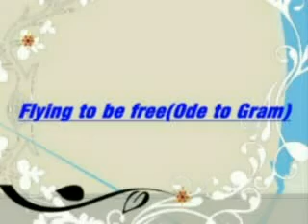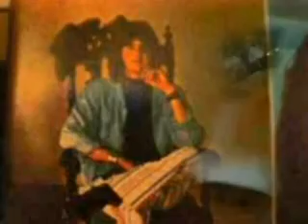Flying to be free(Ode to Gram Parsons)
The Cult of the Assassins tribute to gram parsons. The best song we ever wrote. Written with love light and peace!